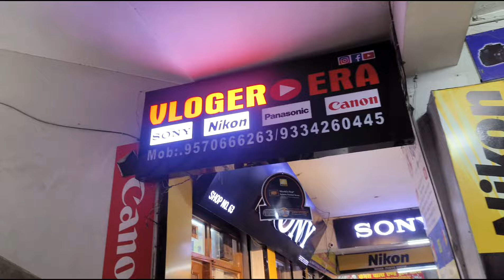DJI Air 3 Drone full Review || How to buy DJI Air 3 Drone in patna 129000 ka chhut 👉🤔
DJI Air 3 Drone full Review || How to buy DJI Air 3 Drone in patna

DJI
DJI drones
drone with camera
drone
drones uav
camera drone
air 3
dji air
dji air 3
air3
air drone
small drone
drone footage
4k footage
4k drone
camera drone 4k
air drone 4k
portable drone  shop number 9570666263 ,
Bhari giravat 10 se 20000 ka chhut Drone Lene per.  virus hot video Drone on boxing sabse sasta drone